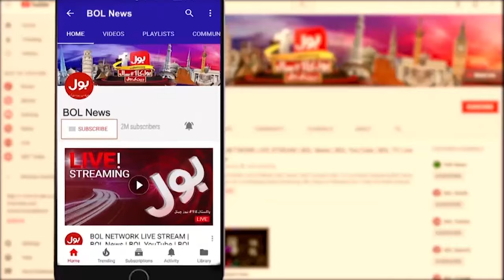Crackdown on Electricity Thieves | Electricity Price in Pakistan | Breaking News